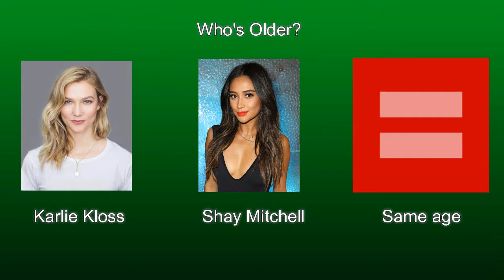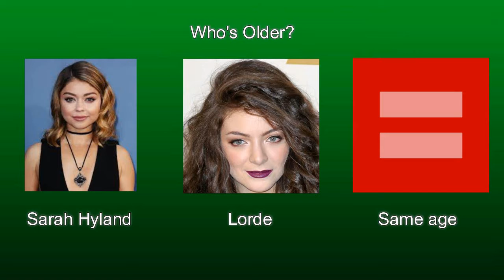QUIZ: Which Celebrity Is Older?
See if you know your fave stars' ages as well as you think you do...